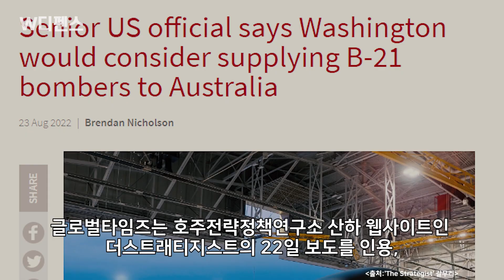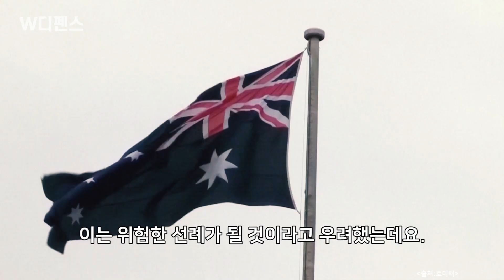[W디펜스] “호주에 저승사자보다 센 놈” 中 ‘美 선물’에 쇼크 / 머니투데이방송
‘하늘의 저승사자’라 불리며 뜨기만 하면 북한도 덜덜 떤다는 B-2 폭격기, B-2보다 한 단계 성능이 뛰어난 차세대 스텔스 전략폭격기 B-21을 미국이 호주에 제공하는 것을 고려중이라는 소식이 전해지자 중국이 두려움에 떨고 있습니다.

24일 중국 글로벌타임즈는 “미국, 호주에 B-21 폭격기 거래 가능성 논의, '중국에 심각한 위협'”이란 제목의 기사를 게재했습니다.

아나운서: 변차연
영상콘텐츠: 강주희
기사콘텐츠: 백승기
기획: 강인형
총괄: 정미경
제작: MTN 머니투데이방송